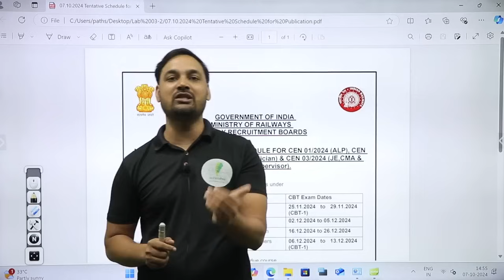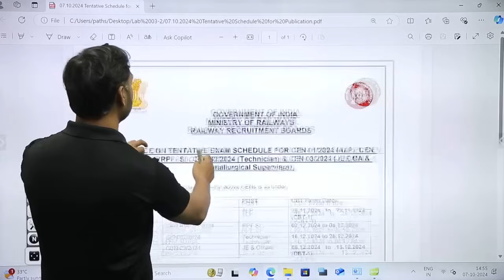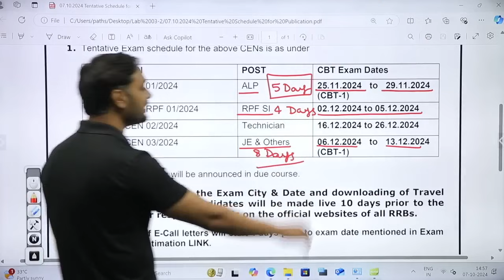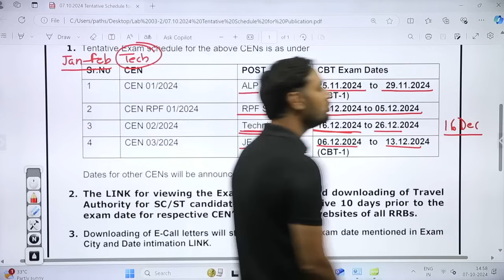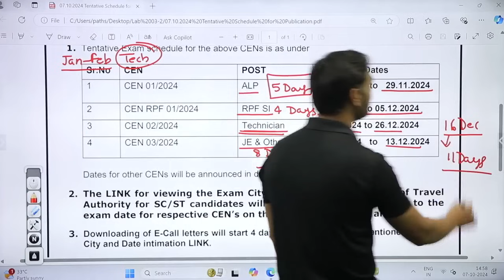RRB ALP, Technician, RPF & JE Exam Date Out! ये क्या खेला हो गया ?